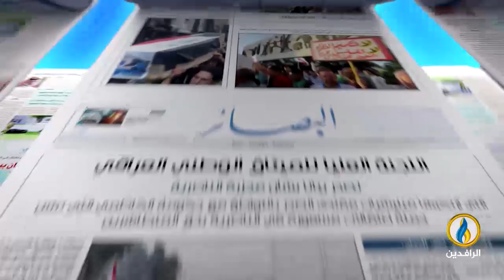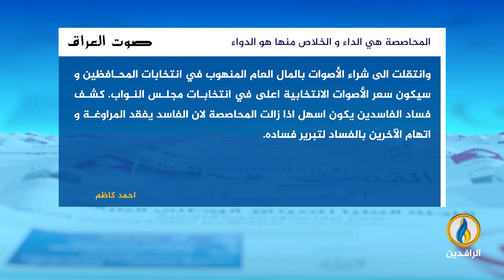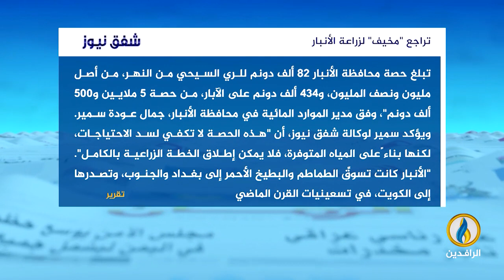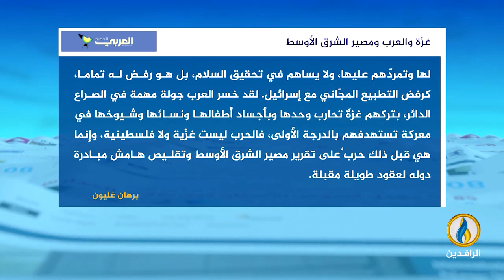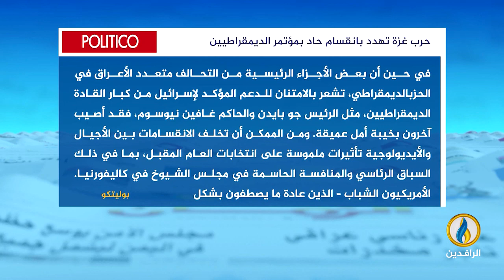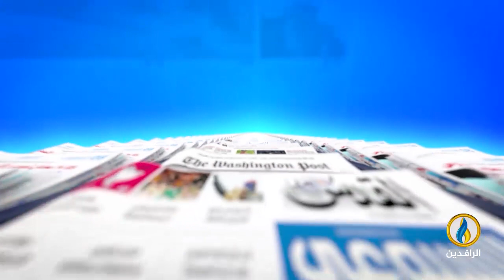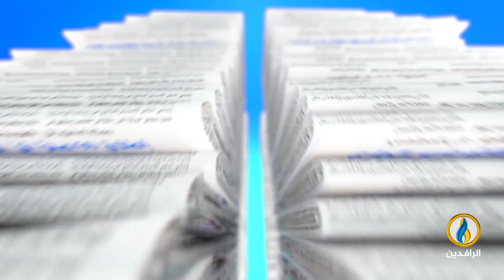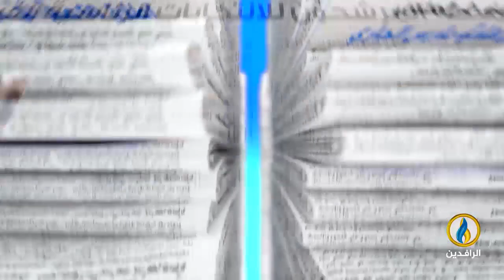صدى_الأقلام | 19- 11- 2023